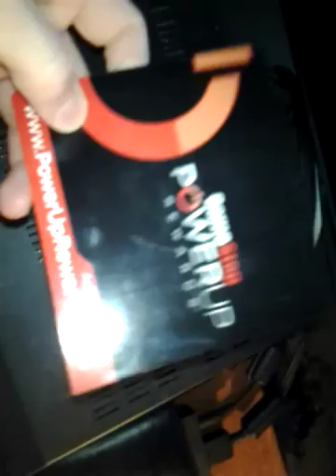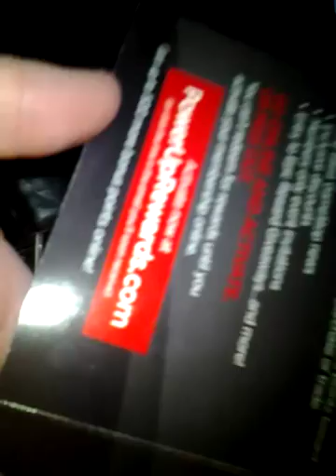GAMESTOP POWERUP REWARDS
Yes i got one lol